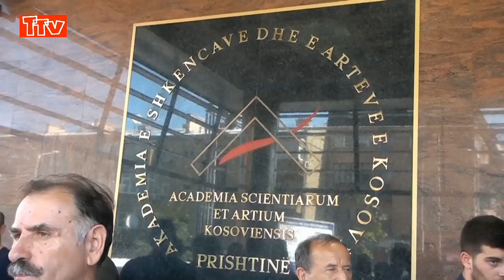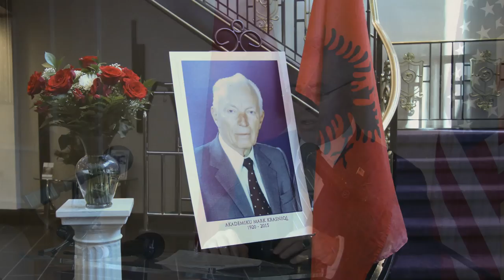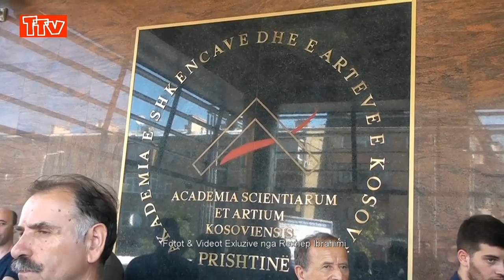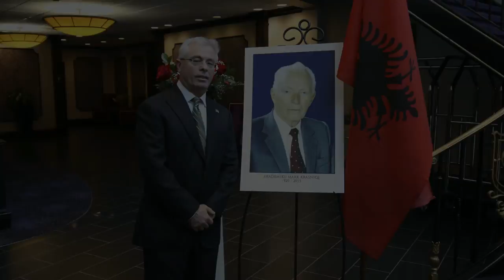FALENDERIM NGA AKADEMIK MARK KRASNIQI PER MIKUN E TIJ, HARRY BAJRAKTARI